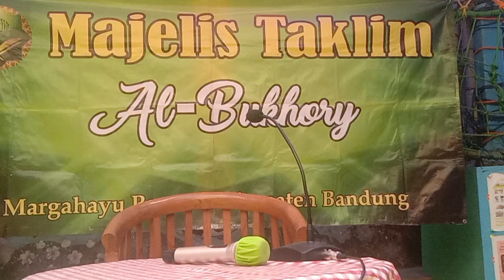Baca Al Qur'an dan Tajwid, Pembimbing Ustadzah Hj.Dedeh Sa'adah.7 September 2024.